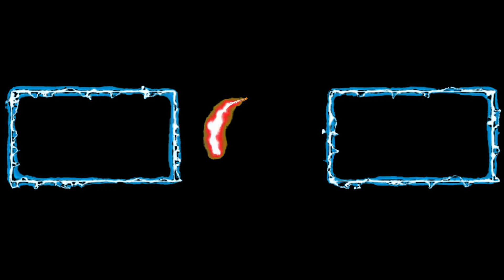BRUNO VIDJA - SOL ( CORTES DO COLA NO CAST )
Bruno Vidja é músico, cantor e
compositor. Estudou nos
Conservatórios de Tatuí, no Villa Lobos e está lançando seu terceiro
álbum autoral, com o propósito de produzir músicas com conteúdo e
mensagens edificantes.

Trazendo uma interessante mistura entre a música pop, a MPB e a Folk Music, o artista realiza shows pelo país, além de ter feito uma turnê pela França.

Em 2021 Foi convidado para se apresentar no TEDx Barueri.